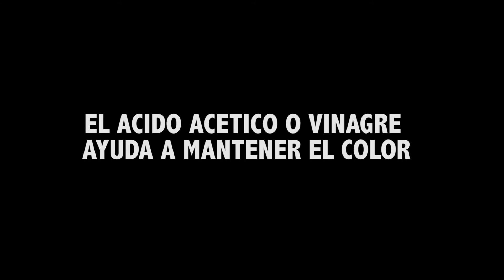Como cuidar tus JEANS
Que tal amig@s! En esta ocasión les muestro que medidas deben tomar para cuidar sus jeans por mas tiempo, espero les guste :)